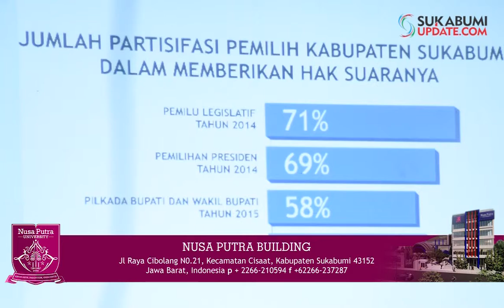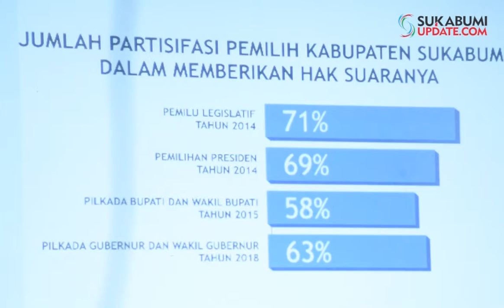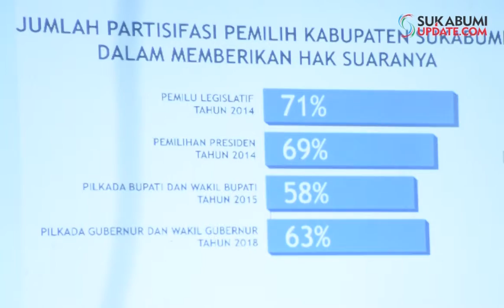DIALEKTIKA CALEG MANTAN AKTIVIS MASIHKAH KRITIS? - MENAKAR SEBAB MINIMNYA PARTISIPASI PEMILIH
SUKABUMIUPDATE.com - Partisipasi pemilih di Kabupaten Sukabumi pada Pilgub 2018 lalu lebih sedikit dibandingkan saat Pemilu 2019.

Simak, bagaimana para caleg aktivis menakar penyebab turunnya partisipasi pemilih di Kabupaten Sukabumi.